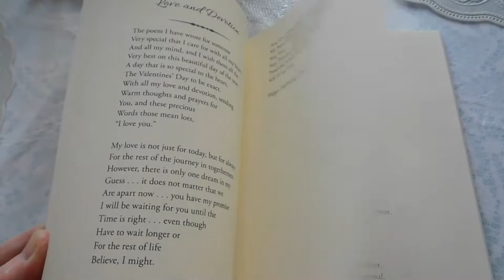How to Give Kindness to the Elderly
On a good day and in these exceptionally challenging times, how can we help our community’s most vulnerable? For the elderly, it’s not only illness that’s a danger but loneliness, depression and isolation can equally be as detrimental. It doesn’t matter if your a relative or a stranger there are simple ways YOU can help give kindness to the elderly.

Let’s check out 5 things you can do to support the elderly in your community.

B-roll video footage from Pexels - royalty and attribution free